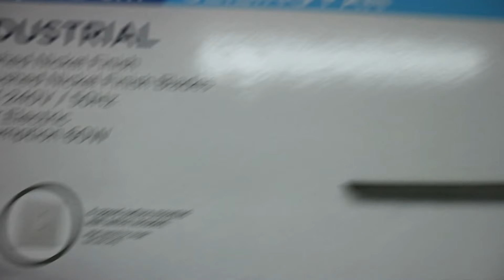Ceiling fans at Ace Hardware (2016 display)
Feel free to refer this link for more support! They finally have Westinghouse ceiling fans! I have been waiting for Westinghouse ceiling fans available in Indonesia for quite a long time! I liked the Westinghouses and the Hunters more, instead of the Kris.

Fans that are shown:

- Westinghouse Industrial
- Westinghouse Contractor's Choice
- Westinghouse Swirl (Deluxe)
- Hunter Industrie II
- Westinghouse Turbo Swirl
- Kris
- Hunter Seville II
- Kris
- Kris

The Westinghouses are probably newly put up in there. I really wanted to have the Westinghouse Swirl, Turbo Swirl, Contractor's Choice, Hunter Savoy and the Hunter Seville II one day.

Music: Silent Partner - How It Began. I add a music causing of the background music. This video got a copyright, so that's why I swap the audio with this music.

For those of you who are also Moslem, Happy Fasting!